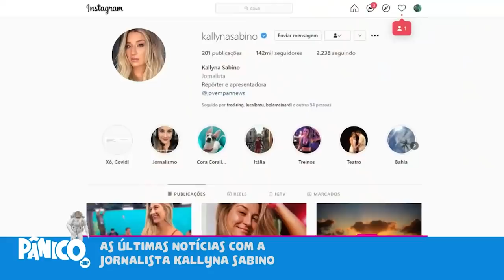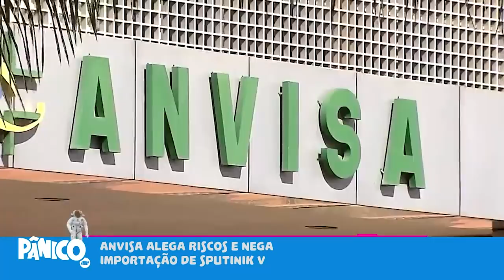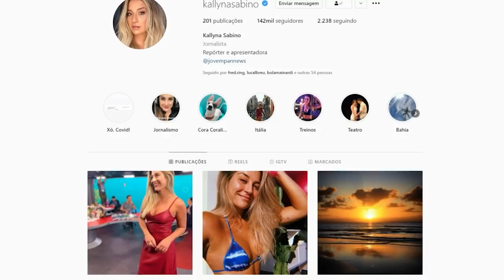Kallyna Sabino fala sobre VÃO TER QUE ME ENGOLIR DE RENAN CALHEIROS E INÍCIO DA BUTANVAC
Kallyna Sabino fala sobre a escolha do colegiado que integrará a CPI da Covid, com expectativas de Omar Aziz para a presidência e Renan Calheiros para a relatoria, e comenta sobre o início das produções da Butanvac para esta semana